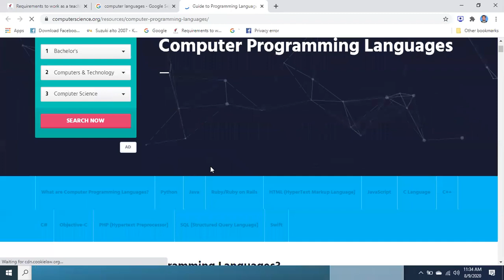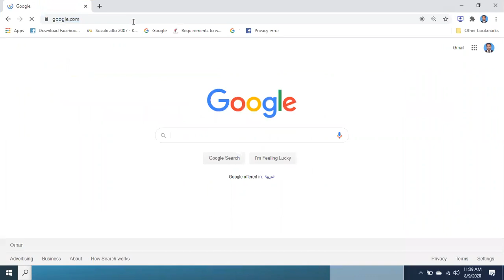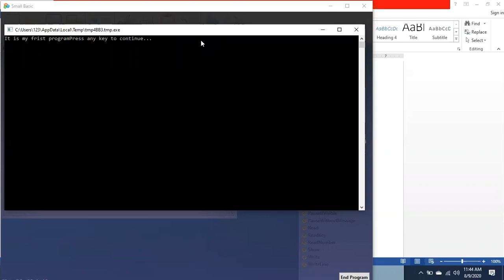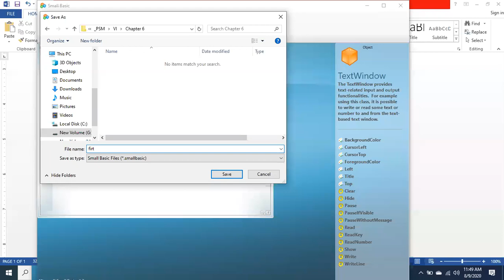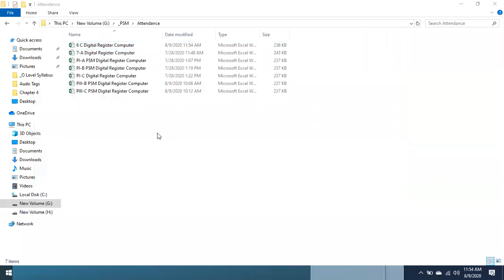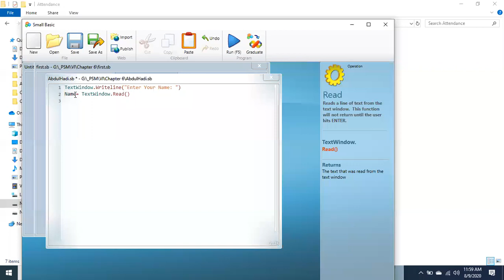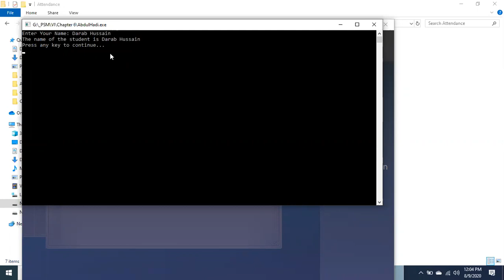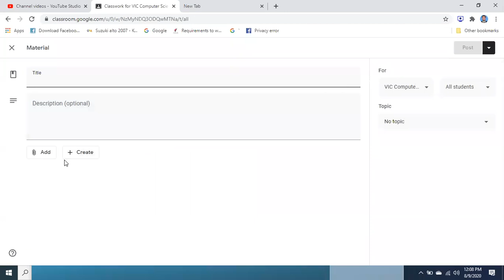Class VI Computer Chapter 6 Basics of Small Basics 9 August 2020